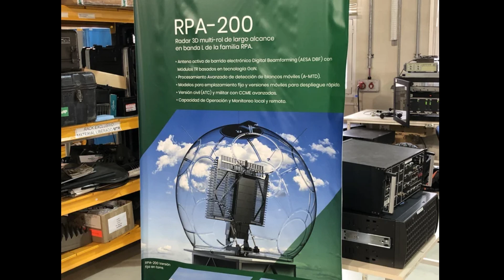🇦🇷 👉 RADAR ARGENTINO A NIGERIA: LA FUERZA AEREA ENCARGADA DE SU TRASPORTE.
⛳️ ¡Queres invitarme un cafe?

Invap uno de los máximos exponentes de la industria argentina que desde su creación en 1976, ha exportado insumos y equipamiento a Argelia, Australia, Egipto, Perú, previéndose la entrega de equipamiento para Arabia Saudita, Países Bajos y Brasil en el mediano plazo suma un nuevo hito, por primera vez exporta un radar para el control del tránsito aéreo civil, que fue comprado por Nigeria.
Se trata del radar MPA-200 MC, similar a los RPA-240 con los que Invap proveyó a la Fuerza Aérea Argentina, un equipo con un sistema que incluye un radar secundario y un radar primario 3D y es móvil.
El radar fue embarcado en dos grandes contenedores el día ayer en un Hércules C-130 TC66 de la Fuerza Aérea y despego hoy a Nigeria, previas escalas en Puerto Iguazú, Natal y Cabo Verde, para aterrizar finalmente en Abuya, capital del Estado africano.
Esta primera exportación es resultado de la permanente búsqueda de oportunidades a partir del trabajo de provisión de radares en el país y será sucedida por otras ventas de radares al exterior.
En este primer contenedor se lleva el radar con todo el sistema, antenas y electrónica, y en el segundo la cabina operativa, donde se instalan las personas para manejarlo.
Una vez en Nigeria se terminarían las integraciones y todos los ensayos en el sitio de ‘liberación’ del radar para seguir con la capacitación a los operadores y a un grupo de clientes y usuarios en todo lo que es mantenimiento inicial.
Y bueno gente, este es el video de hoy.. el INVAP orgullo nacional.. siempre demostrando que cuando las cosas se hacen bien y a conciencia no hay nada que no se pueda logar, mientras que la FAA demuestra por la utilidad de los medios de trasporte y el por qué son necesarias mas unidades tanto de las chanchas como de sistemas intermedios.

Colaboran con el canal: Nestor Gil, Jose Antonio Armentano, Leandro Gomez, Gaby Capri, Fernando Reinoso y Hugo Cecilia, Gustavo Centrurion, Mariano Ramella, Chrispohoer Haussler, Jorge Eugenio Malczewski,JUAN CARLOS ANCHART JAEN.